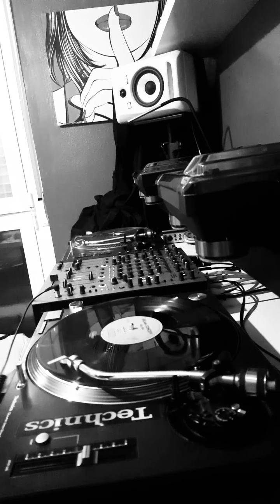HUGO LOPEZ @ OLD GOLD VINYL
OLD GOLD HARD TRANCE, TRANCE, TECHNO SPECIAL DJ SET
FEB 2022